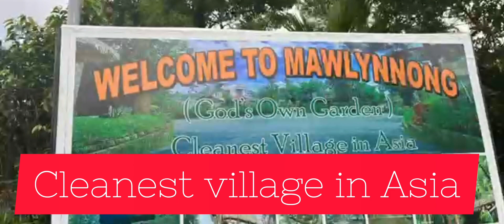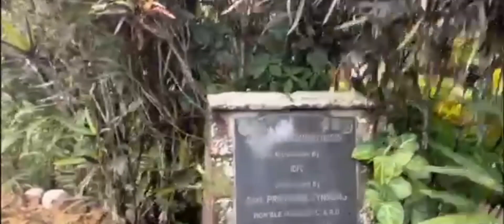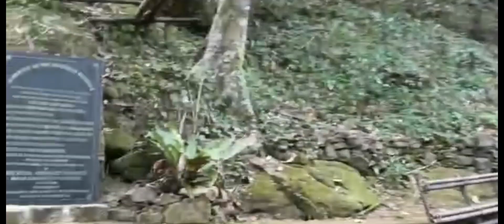Mawlynnong Village||Cleanest Village in Asia Meghalaya | Shillong Tour|| Homestay details sixteen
মাওলাইনং হলো ভারতের মেঘালয় রাজ্যের পূর্ব খাসি পাহাড় জেলায় অবস্থিত একট গ্রাম। এটি মাতৃতান্ত্রিক সমাজ ব্যবস্থা এবং “এশিয়া মহাদেশের সবচেয়ে পরিষ্কার-পরিচ্ছন্ন গ্রাম” হিসেবে পরিচিত।
Mawlynnong is a village in the East Khasi Hills district of the Meghalaya state in North East India. It is notable for its cleanliness and also was chosen by Discover India magazine as Asia's cleanest village.
The living root bridges are one of Meghalaya’s most beautiful tangible heritage sites. These sites have recently been added to the tentative UNESCO world heritage site list. They are made of intertwined roots which are a sort of magic, but they aren’t imaginary. These bridges have been built for centuries by the indigenous people of the land(Khasis and the Jaintias). They have also been used by these people to cross the overflowing rivers during the monsoon season. Not only is it a naturally built ecosystem of local flora but it also symbolizes the relationship and knowledge that the local people have over their region and the cultural significance that it holds for them. Under ideal conditions, a root bridge is thought to be able to persist for hundreds of years. These bridges frequently rise 50 to 100 feet in the air. The state’s longest living root bridge is said to be a whopping 175 feet in length.

Home Stay Numbers -:
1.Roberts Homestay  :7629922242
2.I LA JONG Home Stay :8134 / 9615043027 / 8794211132 / 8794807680
4.D J Woods cabin: 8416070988/ 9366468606/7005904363
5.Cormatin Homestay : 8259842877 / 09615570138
6.Harud Wah Duid homestay: 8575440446/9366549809
7.Ibansara Home Stay :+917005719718 / 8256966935
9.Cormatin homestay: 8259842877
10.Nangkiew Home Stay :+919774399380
11.Rest& Relax Home Stay :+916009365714 / 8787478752 / 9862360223 / 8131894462
12.Ha La Rynpei Home Stay: 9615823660
13.Hala Tyngkong Home Stay :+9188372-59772
14.Travellers Hut Home Stay  :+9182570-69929
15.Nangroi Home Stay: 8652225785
16.Bamboo Cottage Home Stay :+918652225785

mawlynnong village meghalaya
mawlynnong village homestay
mawlynnong village vlog
mawlynnong village tour
mawlynnong village meghalaya in bengali
mawlynnong village root bridge
mawlynnong village in india
mawlynnong village hotel
mawlynnong village drone view
mawlynnong village in hindi
mawlynnong village homestay
mawlynnong village vlog
mawlynnong village tour
mawlynnong village hotel
shillong tour plan
shillong tour
shillong tour guide
meghalaya tour
meghalaya tour plan
meghalaya tour
meghalaya
meghalaya tourism video
meghalaya tour plan
meghalaya tour from kolkata
kolkata to meghalaya tour guide
meghalaya tourist places
shillong tour guide in bengali
shillong tour
shillong tourist places
shilong sightseeing
shillong tour in bengali
cherrapunji
cherrapunji tourist places
meghalaya cherrapunji
dawki river meghalaya
dawki meghalaya
dawki
dawki river
dawki tourist places
মেঘালয়
মেঘালয় ভ্রমণ
মেঘালয় ট্যুর প্ল্যান
meghalaya tour 2023
meghalaya tour guide in bengali 2023
meghalaya tour from kolkata 2023
meghalaya tourism
meghalaya tour
meghalaya tourist spot
meghalaya tour cost from kolkata
meghalaya tour in bengali
meghalaya tour vlog
meghalaya tour packages
shillong cherrapunji
meghalaya trip
shillong tour packages
shillong trip
cherrapunji dawki shillong
meghalaya packages
meghalaya trip package
meghalaya honeymoon packages
assam meghalaya tour packages
shillong tour plan
shillong package tour from guwahati
meghalaya trip cost
meghalaya trip plan
shillong package
assam meghalaya tour
shillong honeymoon packages
shillong package tour from kolkata
meghalaya family tour packages
shillong trip cost
shillong trip plan
shillong tour guide
meghalaya tour packages from mumbai
shillong honeymoon
3 day trip to meghalaya
meghalaya travel packages
meghalaya tour package from kolkata
shillong tour package for couple
shillong sightseeing package
shillong tour and travel
shillong cherrapunji meghalaya tour package
shillong trip from guwahati
shillong meghalaya tour packages
shillong cherrapunji tour
shillong tour budget
shillong tourist places
shillong
guwahati to shillong
shillong tour package
shillong tour packages
shillong travel guide
shillong tourism
shillong meghalaya
3nights 4 days shillong tour plan
places to visit in shillong
things to do in shillong
meghalaya shillong tour
elephant falls
elephant falls shillong
elephant falls shillong meghalaya
shillong sightseeing
shillong sightseeing video
shillong tour guide
shillong tour package
shillong tour budget
shillong tourism best time to visit
shillong tour from kolkata
shillong tour in june
shillong tourist places in bengali
shillong tour plan for 3 days
shillong tour bengali